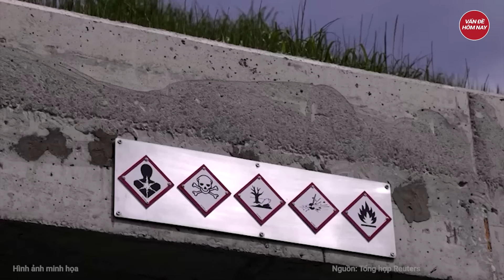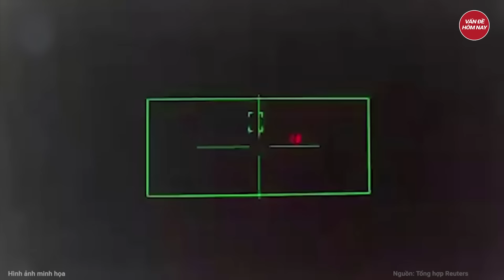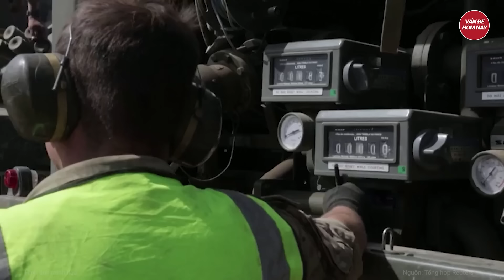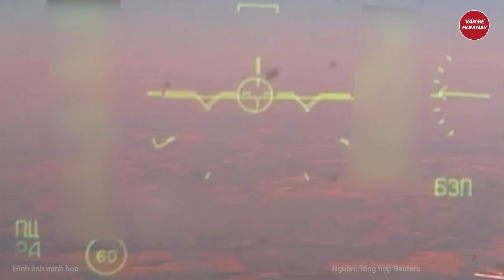Điểm nóng thế giới: Hamas chính thức trút đòn thù, Israel oằn mình chống đỡ bắt kẻ nổ súng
Xung đột Israel Hamas | Điểm nóng thế giới: Hamas chính thức trút đòn thù, Israel oằn mình chống đỡ bắt kẻ nổ súng
- Hamas tuyên bố tiến hành "2 chiến dịch nổ súng" ở Bờ Tây do Israel kiểm soát
- Đại sứ Iran cáo buộc Mỹ liên quan đến vụ ám sát thủ lĩnh Hamas
- Ông Trump cảnh báo Israel sẽ sụp đổ nếu ông thất cử
- Ukraine công bố video tấn công căn cứ không quân Nga ở Syria
- Ông Zelensky nói “tình hình hiện tại ở Mỹ là một thách thức”
Tham gia làm hội viên của kênh để được hưởng đặc quyền: